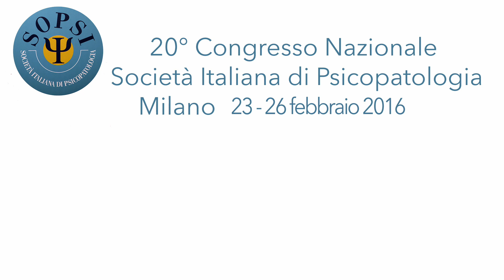SPECIALE SOPSI 2016: Renato Meninchincheri, DSM ed Esordi Psicotici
Relazione presentata al 20° Congresso Nazionale SOPSI ( Milano 23-26 febbraio 2016)
Renato Meninchincheri lavora come psichiatra presso il DSM Roma 3